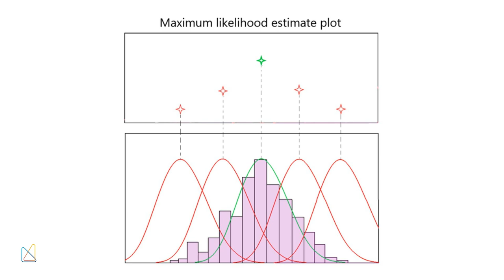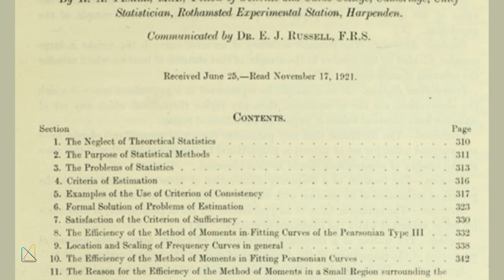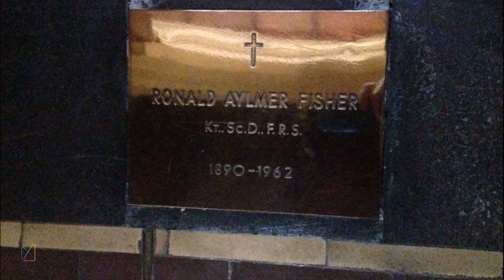Who Transformed Genetics Forever | The Man Behind Statistics and Genetics!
Ever wondered who laid the groundwork for modern statistics and reshaped our understanding of genetics? Do you want to know more about the man who transformed genetics forever? Meet Ronald Fisher, the brilliant mathematician and geneticist whose groundbreaking work continues to shape scientific research today.

In this video, we’ll explore:

Fisher's Early Life: Learn how a young mathematician with poor eyesight overcame challenges to excel in mathematics and statistical science 🎓📊

A Pioneer of Statistics: Discover Fisher’s development of ANOVA and the Fisher information matrix, transforming the way we analyze data 📈🔍

Genetics and Natural Selection: See how Fisher bridged Mendel’s ideas with Darwin’s theory, helping establish the field of population genetics 🌱🧬

Legacy in Biostatistics: Understand Fisher's influence on agricultural experiments and his role as a founding father of modern biostatistics 🌾🔢

Controversies: Delve into Fisher’s disputes, such as challenging the smoking-lung cancer link—part of his complex and multifaceted legacy 🚬🤔

Join us as we unravel the life of one of the most important figures in 20th-century science.

Free Music for Videos 👉 Music by Citrus Avenue - Saltwater and Sunscreen